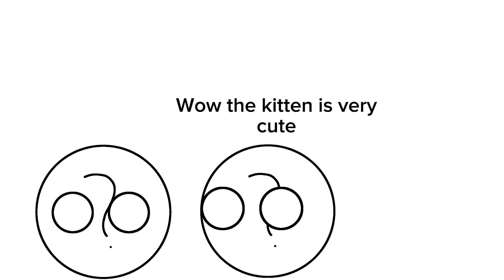do you like the kitten